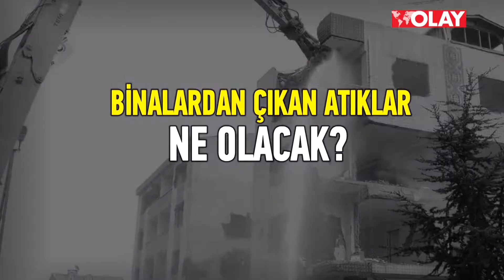Yıkımlarda büyük risk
Kentsel dönüşümün hız kazandığı Bursa'da artan yıkımlar, şehir merkezine toz olarak yayılan ve çöken asbestli (kanserojen) partikülleri gündeme getirdi.